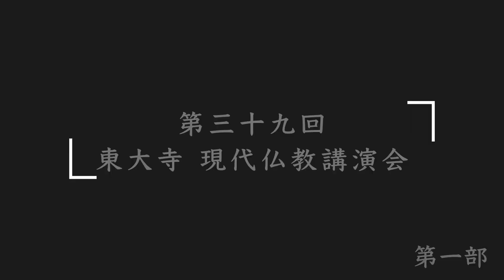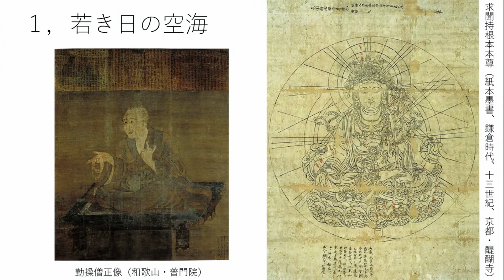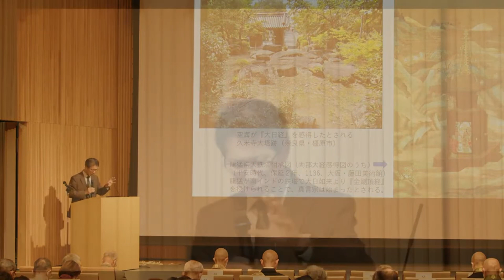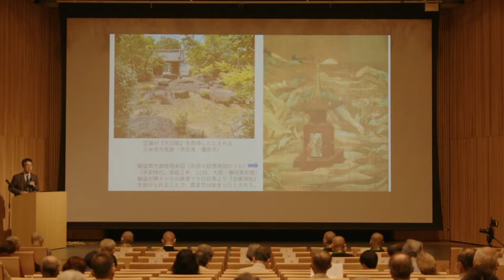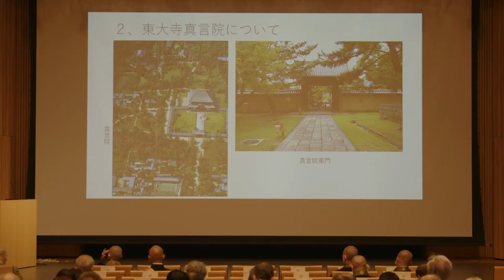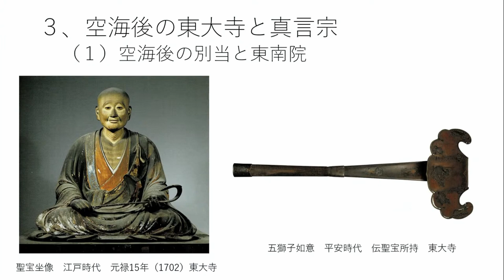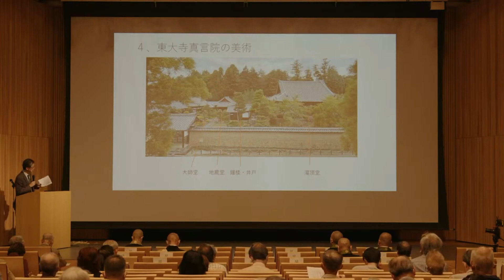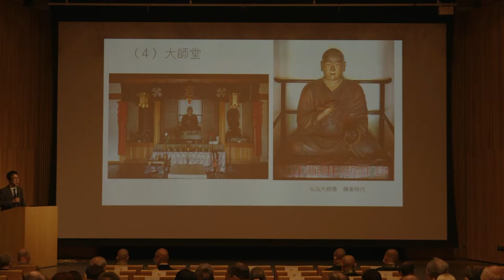第39回東大寺現代仏教講演会 第一部「空海と東大寺を中心に」講師：内藤 栄 先生（大阪市立美術館館長）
弘法大師は弘仁13年（822）に国家鎮護を願って東大寺に灌頂道場（真言院）を創建されました。この度、現代仏教講演会は「弘法大師灌頂開壇1200年記念事業」の一環として、令和4年10月22日(土)東大寺金鐘ホールにて、東大寺と弘法大師をテーマに講演会を開催しました。
第一部：南都と真言密教「空海と東大寺を中心に」
講師：内藤 栄 先生（大阪市立美術館館長）
主催：東大寺・大仏奉賛会
特別協力：高野山真言宗 金剛峯寺、高野山真言宗青年教師会